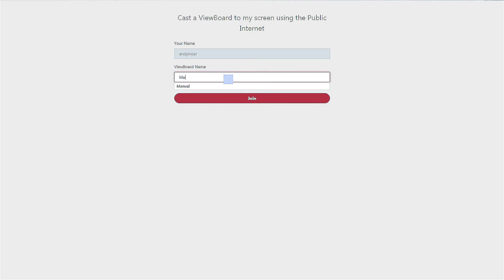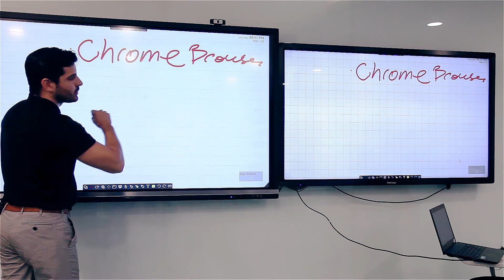myViewBoard: Cast out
Check out more information and sign up for your free account today!

● myViewBoard™ Ecosystem - your digital whiteboard in the cloud